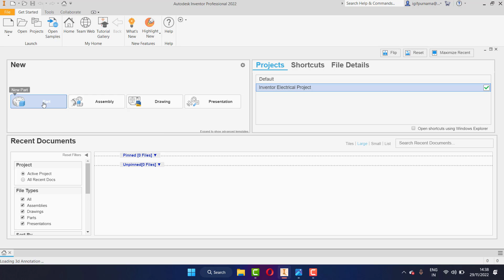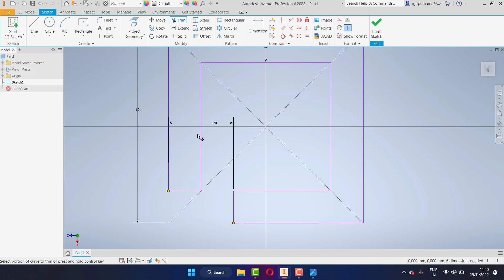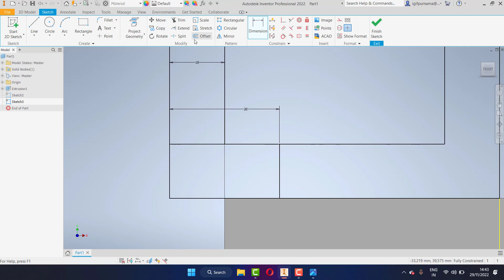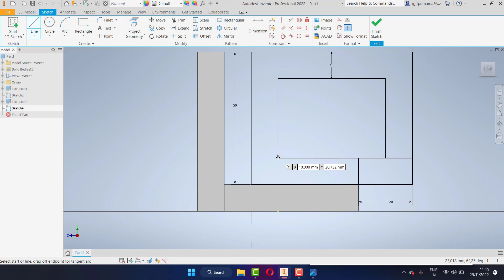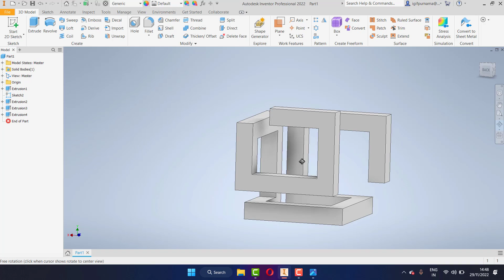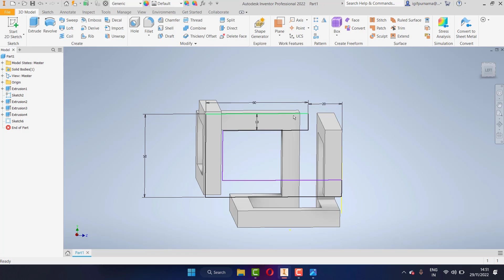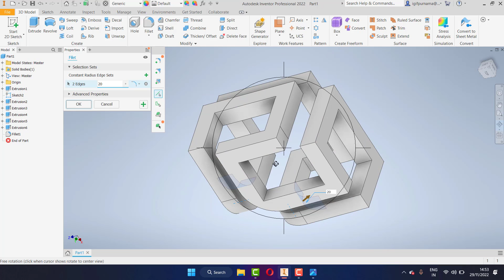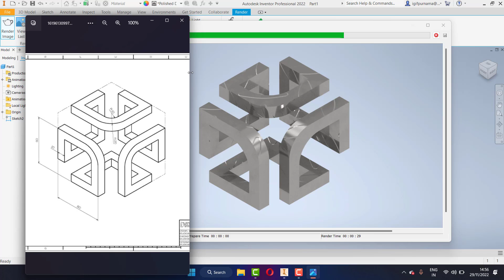Tutorial Autodesk Inventor Untuk Pemula Latihan 3d # 20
Tutorial Autodesk Inventor Untuk Pemula Latihan  3d # teknik mesin

Tutorial Autodesk Inventor Untuk Pemula Latihan
Cara mudah belajar design menggunakan Autodesk Inventor 2022 bagi pemula
latihan inventor
pemula inventor
inventor 2dimensi
inventor 3dimensi
inventor 2010
inventor 2011
inventor 2012
inventor 2013
inventor 2014
inventor 2015
inventor 2016
inventor 2017
inventor 2018
inventor 2019
inventor 2020
inventor 2021
inventor 2022
inventor 2023
teknik drwaing